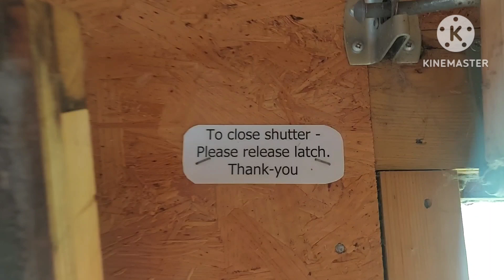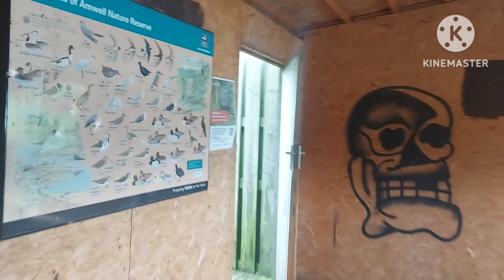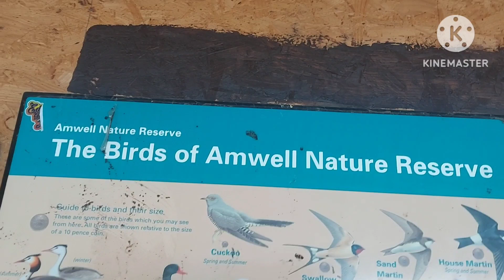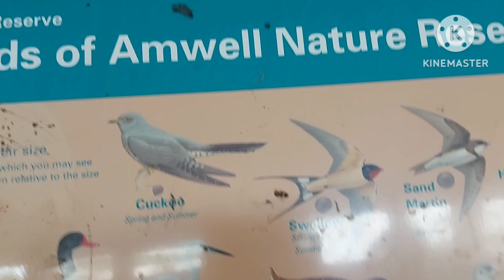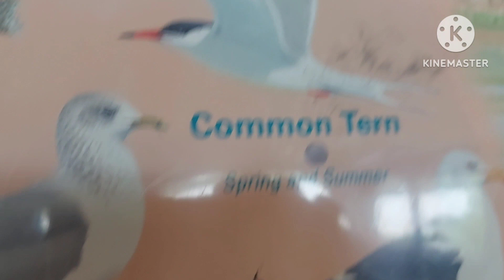ชมธรรมชาติ ชมนก,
มาเดินชมธรรมชาติ ชมสถานที่ส่องนก